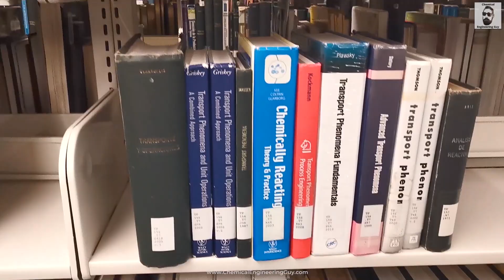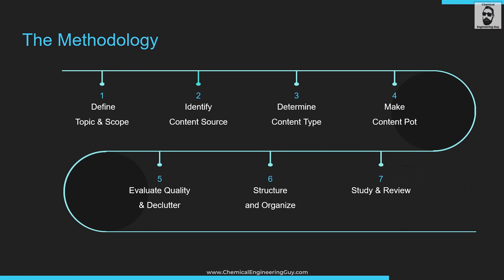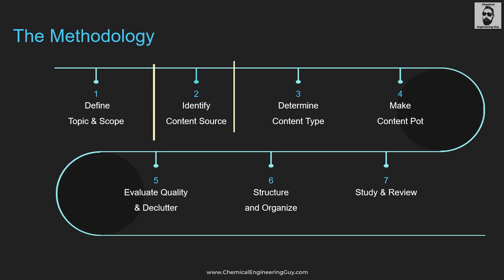7 Steps to Structure Your Knowledge (TRAILER & Promo)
Hi guys, I'm launching NEW COURSE!

1) Free Monthly Subscription to ALL COURSES, Cancel Anytime!
2) FREE Lifetime access to "7 Steps to Structure Your Learning"

BF22-FREE-TRIAL-CEG

⌚Timestamps:
00:00 Start
04:20 New Course Trailer!